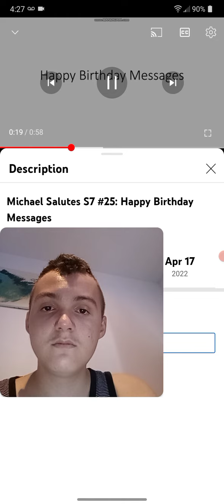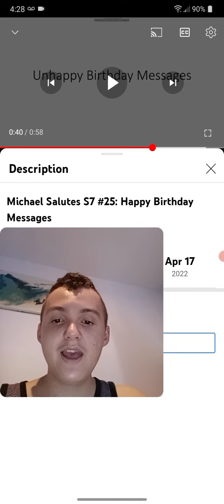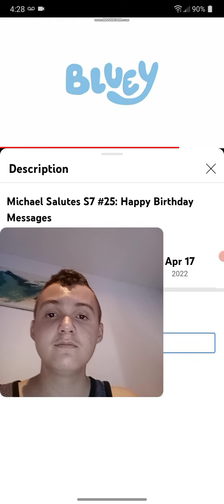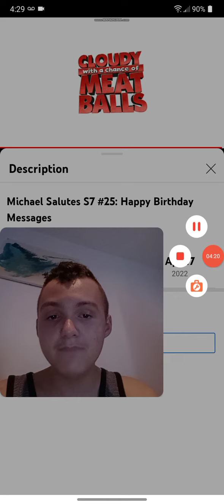JJ Reacts #5: Michael The Wrapper Offline Guy Salute on Happy Birthday Messages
note: I'm sorry for not doing any reacting videos for almost 4 months I didn't feel like doing it but I'm going to try my best to do it sometime more often.